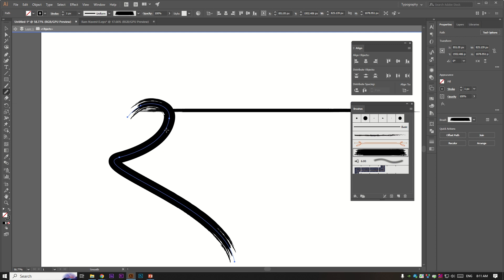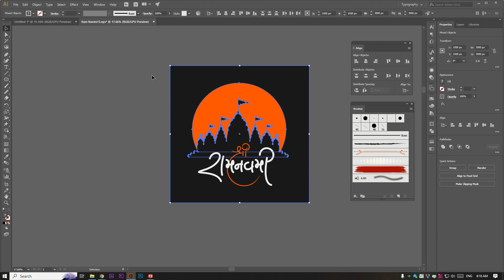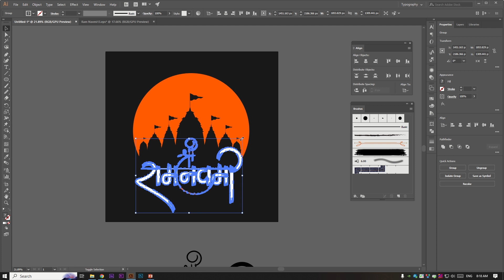Ram Navmi festival Banner Design | Hindi calligraphy | Ram navmi Calligraphy In Illustrator